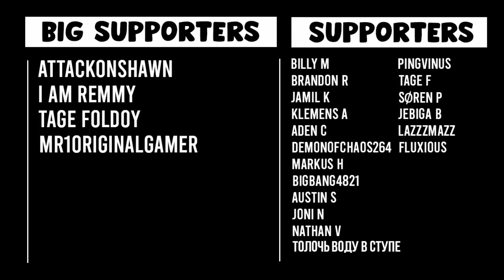I AM IN THE TOP 0.1% (OSRS Twisted League) (#29)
OSRS
Deadmanmode
PVP
PVM
Twisted League
Twisted Leagues
OSRS Twisted
OSRS Leagues